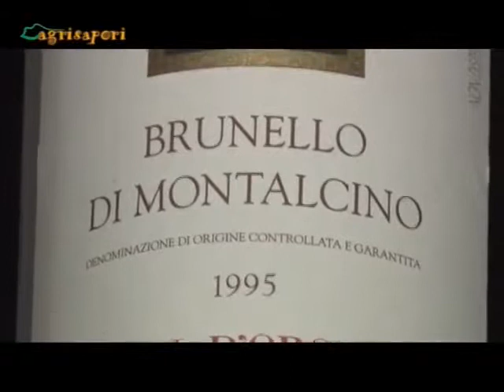Benvenuto Brunello 2013 Col d'Orcia Agrisapori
Il Brunello di Montalcino Col D'Orcia è stato tra i protagonisti di "Benvenuto Brunello 2013", la manifestazione organizzata ogni anno dal Consorzio del Vino Brunello di Montalcino per presentare alla stampa i nuovi vini.

Nel video di Agrisaporti, l'intervista a Francesco Marone Cinzano, Presidente Col D'Orcia.